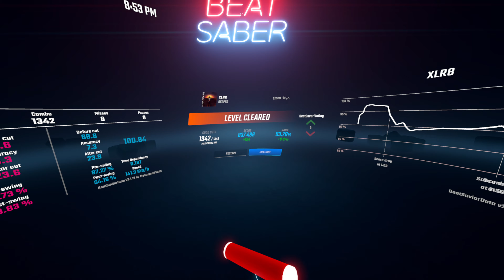We do a few backhands | XLR8 by Reaper | 93.78% | Beat Saber Custom Song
More Info in description

huh, it's been a while
started playing again around 2 weeks ago or something like that and am starting to get some better scores on harder maps, bit of de-rusting still
Really fun map actually, only part I didn't really like were the backhands around 3:11 but still really fun
Also I wanted to test how higher quality videos would go since i just got a 3060ti  : )

Song Name: XLR8
Artist's Name: Reaper
Mapper: Aithke
Map Leaderboard: N/A due to new note types :(